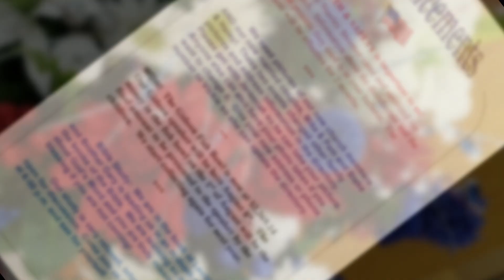07/25/2021 "Thy Salvation" Sermon By Pastor Gary Terry Of LCBC.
Sermon Begins 19:11